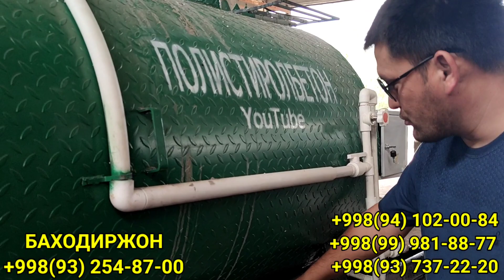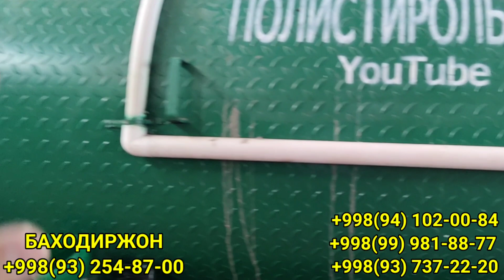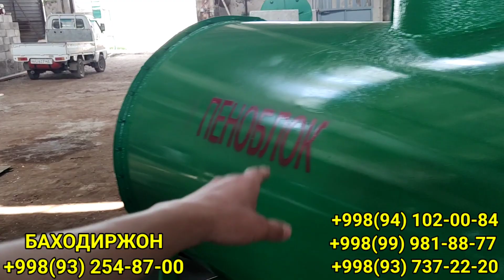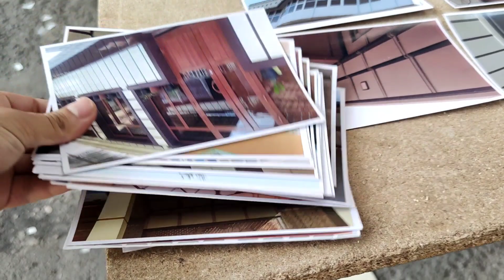АСАКА ПОЛИСТИРОЛБЛОК, ТУНИКАФОН СТАНОКЛАРИ БИЗНЕС УЧУН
Assalomu alaykum aziz obunachilarimiz. Ushbu video roligimizda polistirolblok, penoblok, gazoblok va tunikafon stanoklari haqida malumot olasiz. Ajratgan vaqtingiz uchun rahmat.